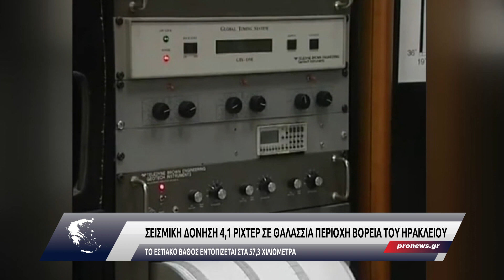Σεισμική δόνηση 4,1 Ρίχτερ σε θαλάσσια περιοχή βόρεια του Ηρακλείου